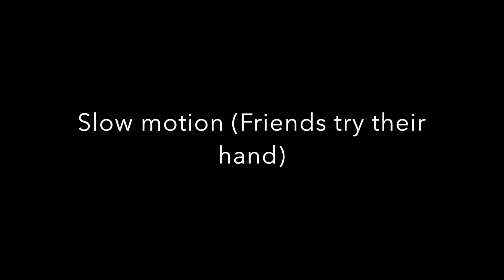S&W 460XVR 3 5 Anillo de Fuego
SMITH & WESSON 460XVR 3.5" - ANILLO DE FUEGO

Para los que gustan de las emociones fuertes S&W tiene en catálogo un revólver en este impresionante cartucho de tan solo 3.5" de cañón. La imágnes del vídeo a cámara lenta imprsionan.